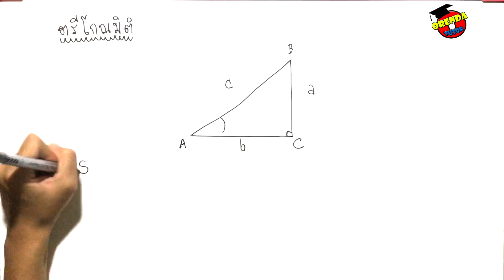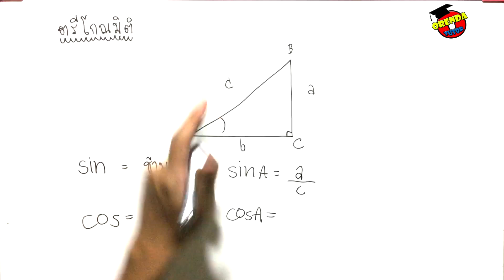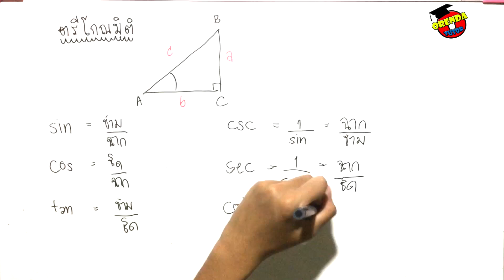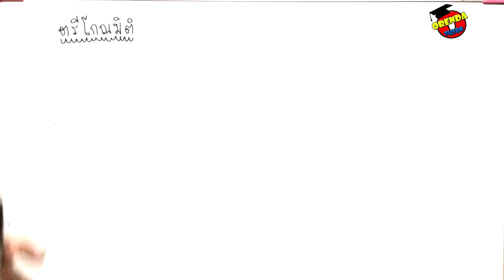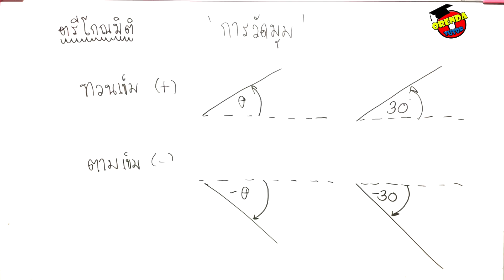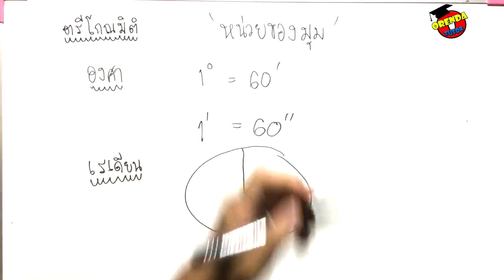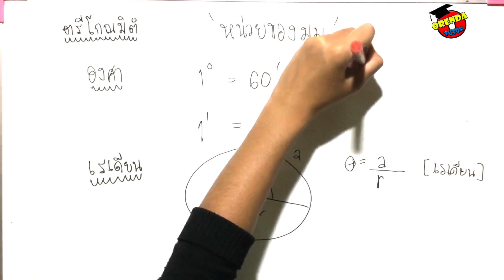ตรีโกณมิติ EP.1/8 ความรู้เบื้องต้น, อัตราส่วน, การวัดมุม, หน่วยของมุม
ตรีโกณมิติ ม.5  ความรู้เบื้องต้น, การวัดมุม, หน่วยของมุม EP.1/8 - มีข้อสงสัย ไม่เข้าใจตรงไหนสามารถปร­ึกษาพี่ได้ที่ LINE : @orendatutor - สามารถดาวน์โหลดชีทฟรีได้ที่นี่

สามารถปรึกษาเรื่องเรียนหรือเรียนออนไลน์ฟ­รีได้ที่
LINE : @orendatutor

ติดตามวิดิโอคณิตศาสตร์เรื่องใหม่ๆก่อนใคร­ได้ที่นี่:

ถ้าหากชอบวิดิโอนี้แล้วช่วยแบ่งปันให้กับเ­พื่อนๆได้เลยจ้า:

►ตรีโกณมิติ ม.5  ความรู้เบื้องต้น, การวัดมุม, หน่วยของมุม EP.1/8 ◀

0:10 ทบทวนความรู้เบื้องต้นเกี่ยวกับฟังก์ชันตรีโกณมิติ เกี่ยวกับสามเหลี่ยมมุมฉาก และ sin cos tan csc sec cot มีอัตราส่วนอย่างไร และนำไปใช้อย่างไร

5:10 การวัดมุม มีทั้งหมดกี่แบบ อย่างไรบ้าง

6:55 หน่วยของมุมในตรีโกณ มีหน่วยอะไรบ้าง นำไปใช้อย่างไร และรวมถึงวิธีการแปลงหน่วยของมุม